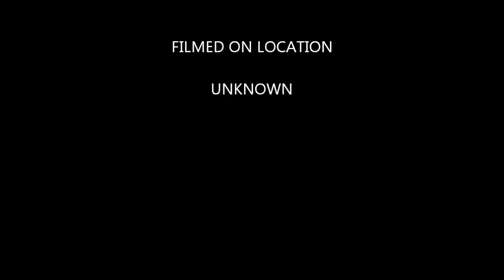GT3071R - UNITRONIC STAGE 3 TSI 343WHP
Still running low boost @ 343WHP i can't wait to have the injectors installed and bump the boost and get 400whp++ @ 93Oct

Tuning : UNITRONIC
Hardware: EUROJET RACING
Installation : VAG MOTORSPORT